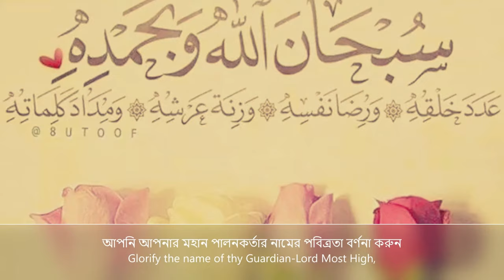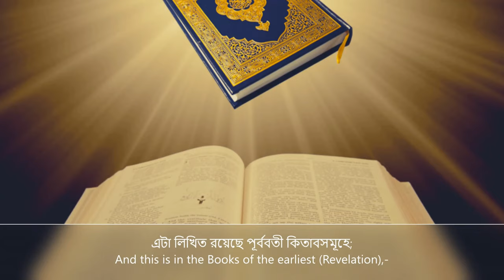Beautiful Tilawat - Ubayd Rabbani - SURAH AL-A’LA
SURAH AL-A’LA | سُوۡرَةُ الاٴعلی (The Most High) | HEARTFELT | Ubayd Rabbani, Surah Al-A'la, SUrah Ala Bangla, Surah Al Ala with Bangla Translation, Surah AL Ala with English translation, কোরআন তেলাওয়াত, al quran, Bangla Quran, Quran Tilawat, Quran recitation with Bangla translation, quran tilawat with bangla translation - আসসালামু আলাইকুম, প্রিয় শ্রোতা: কুরআন শুনা ও অন্যকে শুনতে সাহায্য করা নেক আমল বা সৎকর্ম।